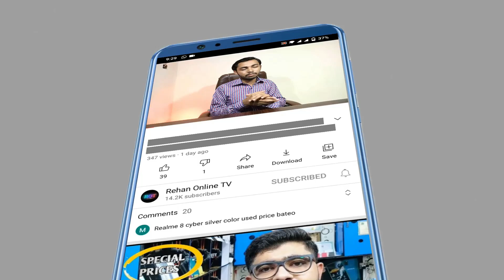oppo reno 6 4g price in pakistan with review | oppo reno 6 4g coming soon in pakistan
Asslam o Alikum Friends I am Rehan from rehan online tv friends aj ki is video my may nay ap logo ko oppo kay new Smartphone oppo reno 6 4g kay bary may mukamal detail say btya hai to please is video ko end taq zaror watch karna .

oppo reno 6 price in pakistan with review
oppo reno 6 launch date in pakistan
oppo reno 6 unboxing in pakistan
oppo pakistan
oppo reno 6 price in pakistan with complete review
oppo reno 6 price in pakistan with specs
oppo reno 6 in pakistan
oppo reno 6 first look